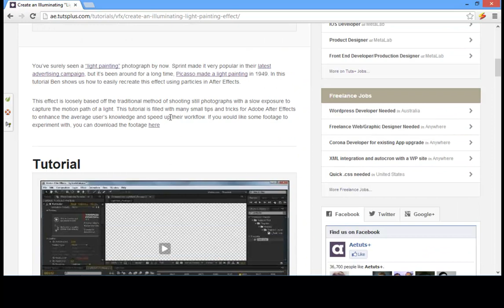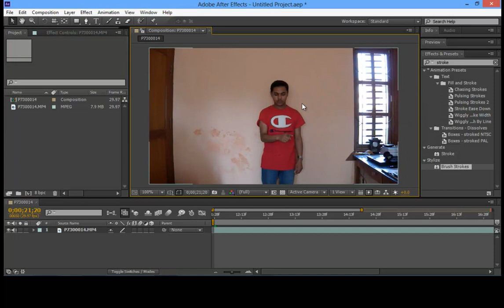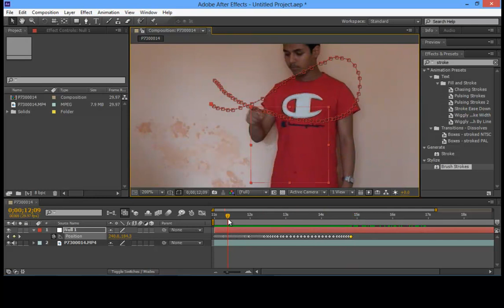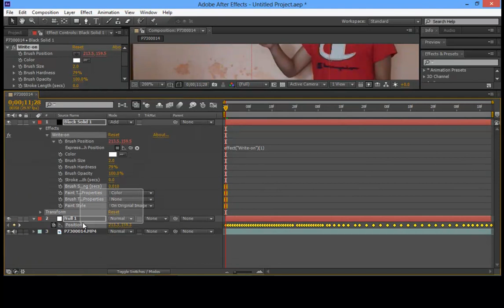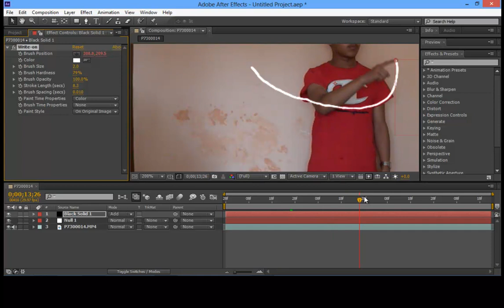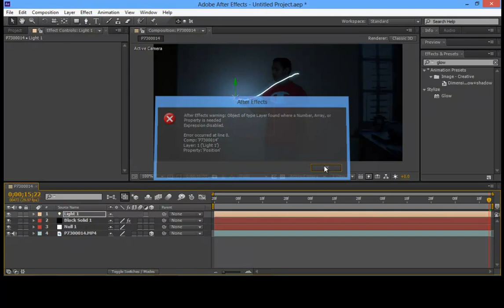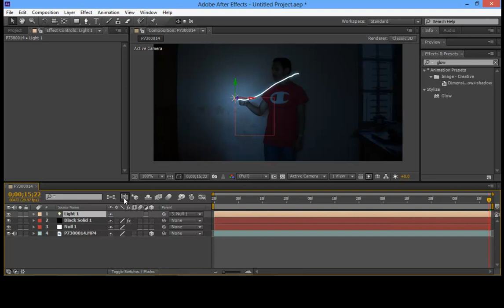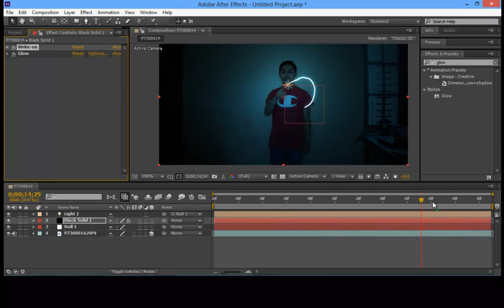illuminating light paint tutorial.mp4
This is my first tutorial on after effect.We will create a light paint illuminating scene.
This is a recreation of a tutorial on aetuts.
The difference is the tutorial uses trapcode particular which is a third party plugin. I will be showing you guys a technique without using 3rd party plugin. We will be using available plugin inside aftereffects called writeon.